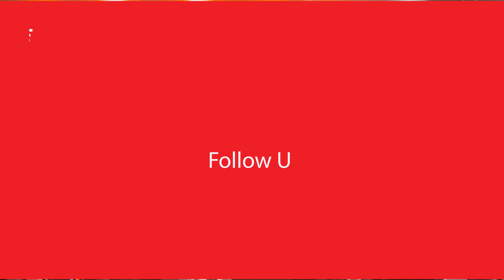Detik detik Tria The Changcuters Pingsan saat Manggung, Sempat Tampil Bawakan 2 Lagu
PROHABA.CO - Kabar mengejutkan datang dari vokalis grub band The Changcuters, Mohammad Tria Ramadhani alias Tria yang jatuh pingsan saat manggung di acara The Sound Project pada Sabtu (10/8/2024).

Terlihat penyanyi 42 tahun tersebut pingsan setelah menyanyikan lagu Gila-gilaan. Saat menyanyikan lagu tersebut, Tria tampil dengan sangat enerjik.

Setelah lagu selesai, Tria pun sempat berterima kasih kepada penonton yang ikut bernyanyi bersamanya.

Lalu, Tria berjalan menuju tengah panggung dan membuka botol air mineral kemudian minum sembari duduk. Namun, tak berselang lama setelah minum, Tria ambruk tepat di depan drum.

Drummer The Changcuters, Erick tampak memberi isyarat kepada kru untuk menolong Tria. Erick mengacungkan stick drumnya dan menunjuk ke arah tempat Tria pingsan.

Sejumlah kru kemudian datang menghampiri Tria yang sudah tak sadarkan diri dan membawanya ke belakang panggung.

Kemudian lampu area panggung langsung dimatikan dan sekitar 20 menit konser berhenti.

Hingga akhirnya panitia mengumumkan bahwa The Changcuters menghentikan penampilannya.

Saat menyampaikan hal ini, perwakilan promotor didampingi Qibil dan Alda.

Diketahui, Tria jatuh pingsan setelah membawakan dua lagu. Setelah kejadian, Tria langsung dilarikan ke rumah sakit, tepatnya setelah siuman.

Dengan begitu, kondisi kesehatan Tria masih dalam pengecekkan dokter. Namun, belum diketahui juga penyebab utama Tria jatuh pingsan.(*)